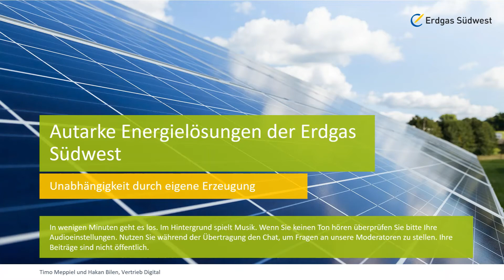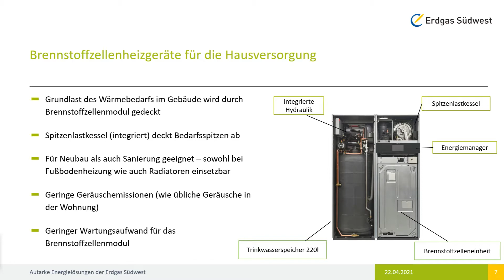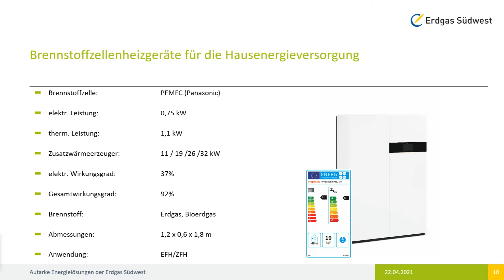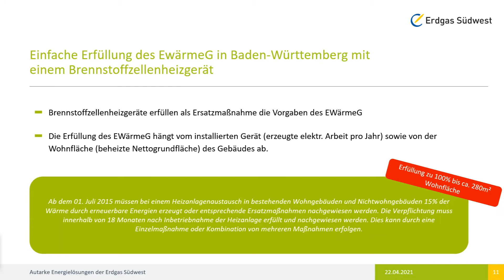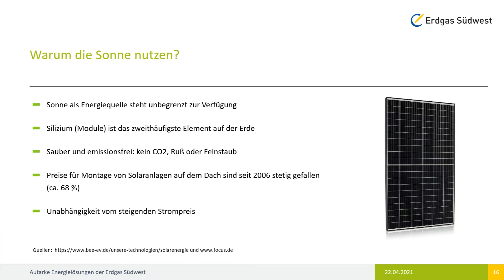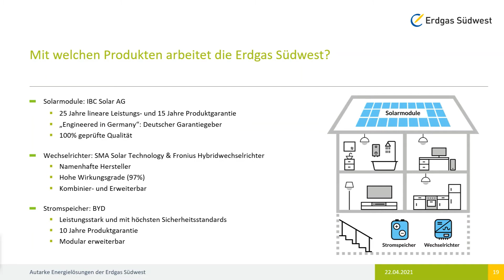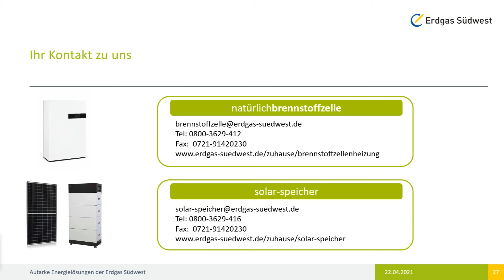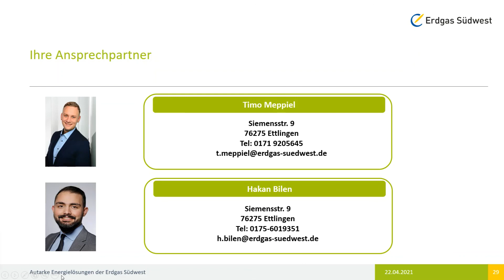Web-Seminar: Brennstoffzelle, Solaranlage & Stromspeicher (Full Video)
Zum sechsten Mal fand am Donnerstag, den 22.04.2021 unser Web-Seminar zu unseren Produkten Brennstoffzellenheizung und Solaranlage mit Stromspeicher statt.
In rund 45 Minuten haben unsere Experten Timo und Hakan mehr zur Brennstoffzellenheizung und Solaranlage mit Stromspeicher erzählt.

Wie erzeugt die moderne Heiztechnik sowohl Strom als auch Wärme?
Wann lohnt sich eine Photovoltaik-Kombination mit Stromspeicher?
Welche Fördermöglichkeiten gibt es?
Wie sind Autarkiegrade von bis zu 90 % möglich?

Für alle, die das Web-Seminar leider verpasst haben, gibt es hier die Aufzeichnung.
Wer darüber hinaus an einer Infoveranstaltung - online oder offline - teilnehmen möchte, kann sich auf unserer Website über weitere Termine informieren

00:00 Begrüßung und Agenda
03:17 Strompreisentwicklung und Zusammensetzung
04:12 Brennstoffzellenheizgeräte
19:45 PV-Anlage und Speicher
28:37 Sinnvolle Kombinationsmöglichkeiten
30:58 Ihr Kontakt zu uns
31:33 Fragen & Antworten